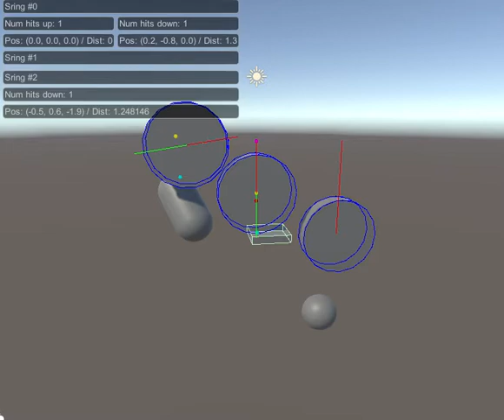Custom Wheel Collider & Suspension in Unity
Testing out a custom wheel collider & suspension system, inspired by StudioTatsu's Volumetric Wheel Collider to avoid the pitfalls of basic raycast systems, such as clipping geometry not directly beneath the wheel or snapping above geometry which moves over the wheel.